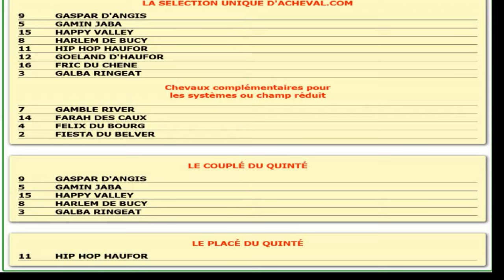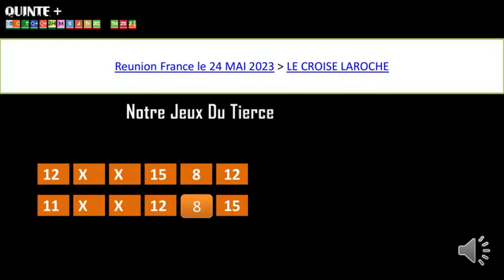[Pmu couplé] [Pmu tiercé] [Pmu quarté +]2/4 /mult simple] jumelé] PRONOSTIC PMU TRIO 24 05 2023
Pronstic

R1C7 - GRAND NATIONAL DU TROT
18h00 - 16 Partants - Corde à gauche - 90.000 Euros - Attelé. - Groupe 3, 2.800 mètres.